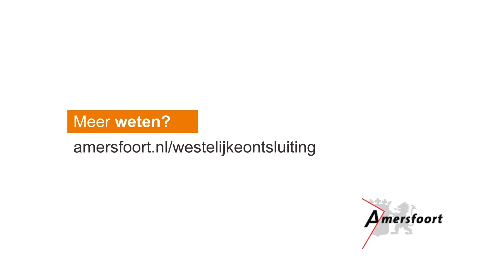Amersfoort Westelijke ontsluiting